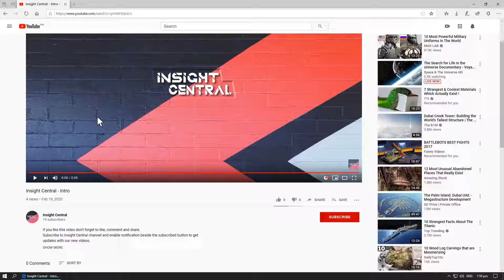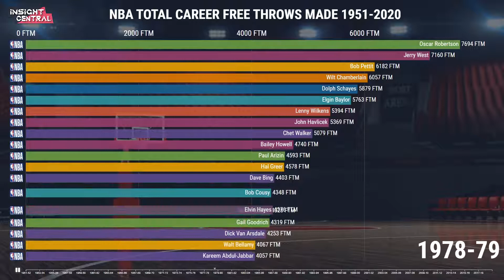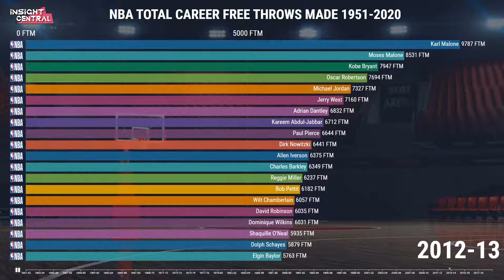NBA Free Throws Made Leaders (1951-Present)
Here are the NBA stats of basketball players who hold the record for NBA Total Free Throws Made Leaders in its entire career in NBA Regular Seasons from 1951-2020. In basketball free throw is awarded to a shooting player who is fouled by the opposing team. It can also happen when during technical fouls and penalty shots. Top players are Karl Malone, Moses Malone, Kobe Bryant, Oscar Robertson, LeBron James, Michael Jordan, Dirk Nowitzki, Jerry West, Paul Pierce, Adrian Dantley, Kareem Abdul-Jabbar, Allen Iverson, Charles Barkley, James Harden, Reggie Miller, Bob Pettit, Wilt Chamberlain, Carmelo Anthony, David Robinson, and Dominique Wilkens. They are the best NBA player of all time, best NBA record, NBA free throw leaders, free throws made leaders, best free throw shooter, free throws made all-time leaders, free throw record holder, all-time free throw leader, career free throw leaders, and total total free throw leaders.

Sources: National Basketball Association (NBA)